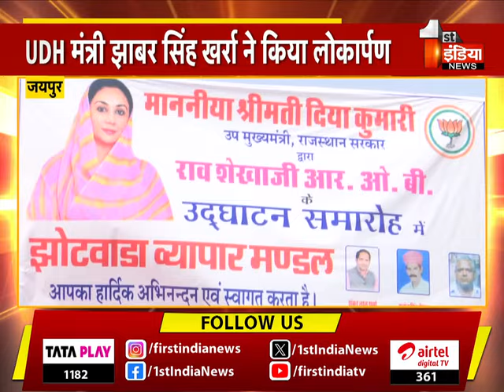Jaipur शहर को JDA के तीन प्रोजेक्ट्स की मिली सौगात | Special Report | Bhajanlal Government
About this Video:

 Jaipur शहर को JDA के तीन प्रोजेक्ट्स की मिली सौगात | Special Report | Bhajanlal Government | 16 March 2024